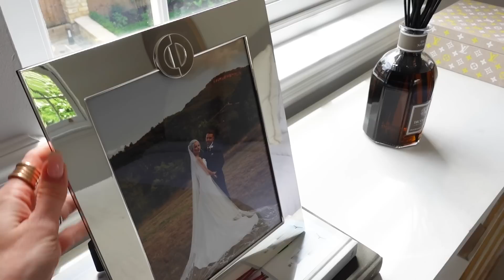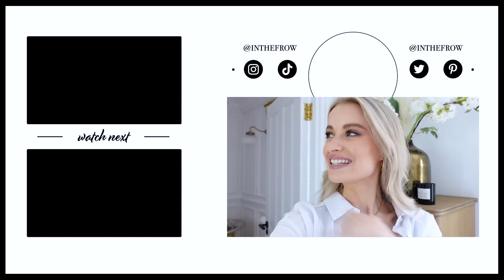HOME TOUR OF MY PARISIAN ENSUITE AND BEDROOM REDESIGN + CANNES WITH DIOR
This video contains an integrated paid for advertorial in collaboration with Dior Beauty.

A whirlwind trip to Cannes with the amazing Dior Beauty team to celebrate some of their beautiful new launches and wow we were blessed with the most incredible weather! So very lucky :) Great weather, incredible people and a chance to play with products from one of my favourite brands - a combination made in heaven! You can find all my most used products from the trip down below and my looks in order of appearance! Love you guys x

Acetate Sunglasses: Dior (Last Season)
Gold Choker
Green Blazer: Dior (PR loan)
White Shirt
White Tie Top: N/A (Last Season)
Black Shorts
Floral Dress: Zimmermann (Last Season)
White Jacket
Lady D-Joy Bag (PR loan)

🌟 Home Pieces Mentioned

Dr. Vranjes

🌟 Everything Else

Debbie (Lashes & Brows) (Paying Customer!)

🌟 Find Me